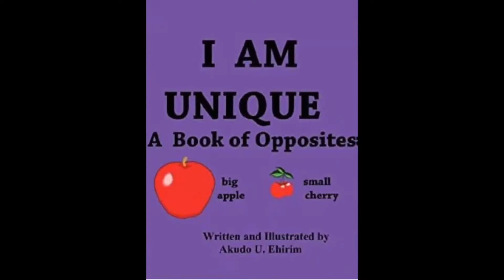Is my Spouse a Psychic?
Is my spouse a psychic? Can you read your spouse mind? Can you tell what they are about to do? Can you predict their next move? If your answer is NO, then you need to watch this video and be empowered.